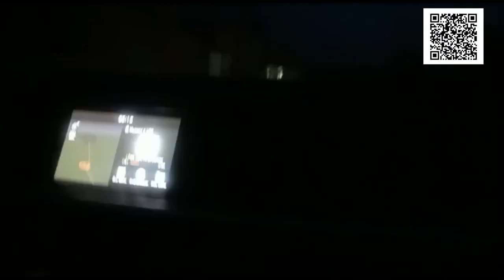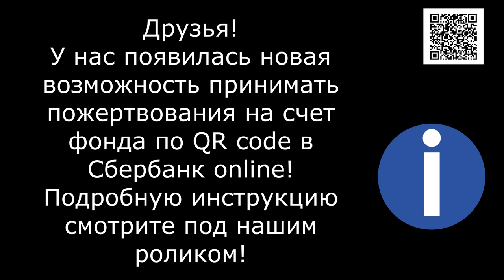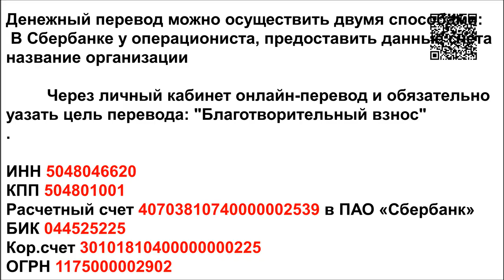Собачья рулетка! Два дня без помощи Сколько ещё?/Dog Roulette Two days without help How much more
The link to the online post about the broken dog was sent to us late at night. For two days people had been sighing about how to help a broken dog! For two days everyone felt sorry for it, but no one went to help! But there are real people! You can call them at 2 o'clock in the morning and already at 2:30 fly to the aid of the broken animal! Inna thank you for your help and friendship!

Голодные телефоны:
Билайн: 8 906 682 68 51
Билайн: 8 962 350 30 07
Теле2:  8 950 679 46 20

Our bank cards:
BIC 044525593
Получатель платежа: Valentina Silich

Visa Classic:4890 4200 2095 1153
The beneficiary of payment: Valeriia Utkina
Получатель платежа: Valeriia Utkina